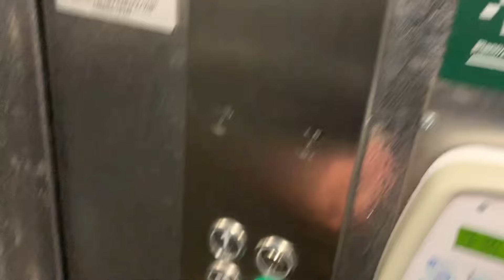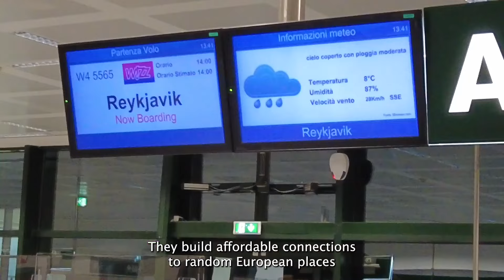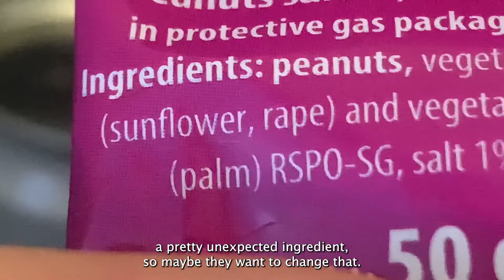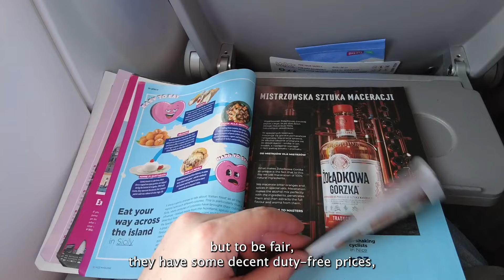WIZZ AIR | 5 hrs on Europe’s Cheapest Airline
Welcome to my WIZZ AIR A321neo review! In this trip report I am trying to find out if the hype around WIZZ AIR is justified.

Airline: WIZZ AIR
Class:  Economy Class
Departure:  Milan Malpensa Airport (MXP), Italy
Destination: Keflavik Airport (KEF), Iceland

Hop aboard with me for a thrilling 5-hour trip report with Wizz Air, as we fly from Milan Malpensa to the stunning landscapes of Iceland on the comfortable and efficient Wizz Air A321neo. Discover why Wizz Air is called the Spirit Airlines of Europe, offering fares as low as 10 Euros!
This Wizz Air review will dive into the essentials of budget flying—expect tales of quirky encounters with passengers and staff alike, and get an honest look at the pros and cons of low-cost air travel. We’ll explore everything from the onboard service to seating arrangements and punctuality.

Curious about flying Wizz Air? This tripreport covers it all, providing you with all the necessary insights to decide if Wizz Air's low fares are worth the experience. Join me on this budget-friendly adventure to Iceland, and see firsthand how Wizz Air stands up to the hype!

✈ Camera: Sony ZV1 Creator Kit & iPhone 11 Pro Max & DJI Pocket 2
✈ Microphone: DJI MIC
✈ Computer: MacBook Air M1

Final Cut Pro for Dummies
Adobe Premiere Pro for Dummies

About Malaysia Airlines (from Wikipedia):
Wizz Air Holdings plc is a Hungarian ultra low-cost carrier group registered in Jersey. The company includes the subsidiaries Wizz Air Hungary, Wizz Air Malta, Wizz Air Abu Dhabi and Wizz Air UK. The airlines serve many cities across Europe, as well as some destinations in North Africa, the Middle East as well as South and Central Asia. As of 2023, the airline group has its largest bases at Budapest Ferenc Liszt International Airport, Bucharest Henri Coandă International Airport and London Luton Airport and flies to 194 airports. The holding company is listed on the London Stock Exchange and is a constituent of the FTSE 250 Index.

About Malaysia the Airbus A321 neo (from Wikipedia):
The Airbus A321neo is a single-aisle airliner created by Airbus. The A321neo (neo being an acronym for "new engine option") is developed from the Airbus A321 and Airbus A320neo family. It is the longest stretched fuselage of Airbus's A320 series, and the newest version of the A321, with the original A321ceo entering service in 1994 with Lufthansa. It typically seats 180 to 220 passengers in a two-class configuration, with up to 244 passengers in a high-density arrangement.

If you enjoyed this content, feel free to check out the content of other flight reviewers:

Timestamps:
00:00 Introduction
01:10 Weird Ground Experience
02:55 Boarding
04:15 Seat Tour
05:09 Important to know
06:07 Departure
07:25 Ticino
08:04 Catering
08:57 On-Board Experience
09:29 Crew
09:56 Lavatory
10:17 Route and Destinations
11:08 Sunset
11:35 Fun Facts about WIZZ Air
12:06 Approach
13:11 Landing
13:32 KEF Airport
13:59 Conclusion
14:30 Play Airlines